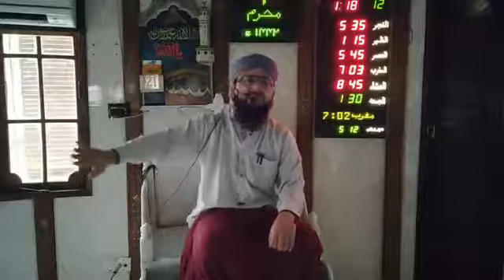Mufti Hassan Attari Madani - Jumuah Bayan - 21/08/20